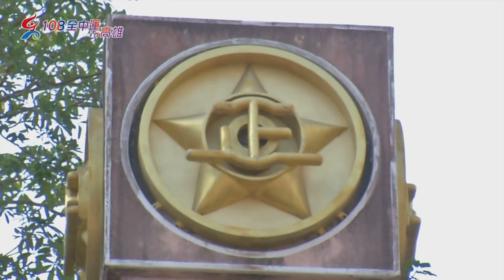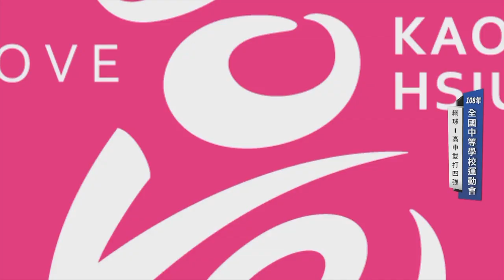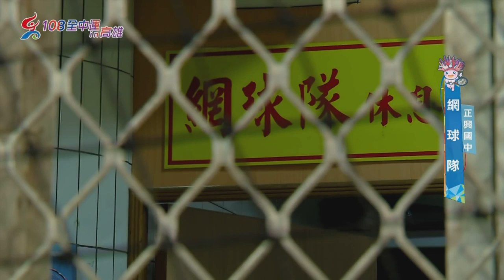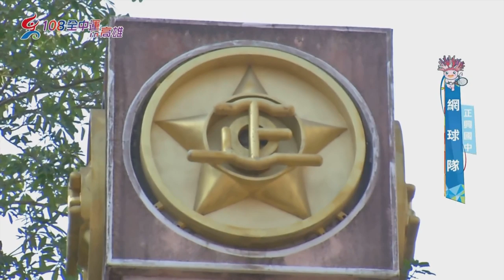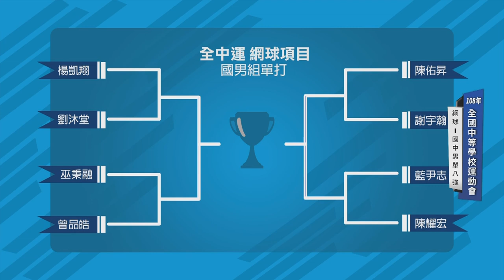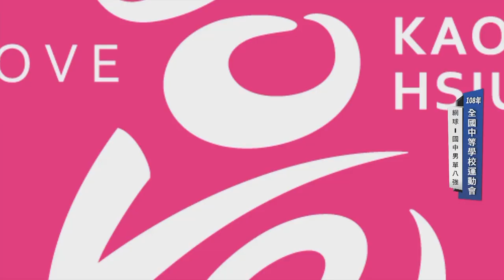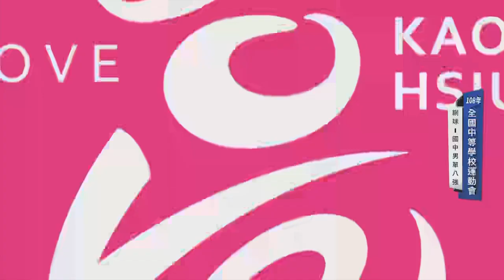108全中運::網球::個人賽 全國中等學校運動會在高雄 網路直播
**感謝高雄市政府授權播出，本賽事由博斯運動製作播出**
**賽事直播場次及時段依現場實際賽程為主，敬請見諒**

更多運動賽事相關資訊請至臉書：i運動資訊平台

108年全國中等學校運動會在高雄市！預計將會有1萬5千名選手將同場切磋競技。全中運為全國規模最大學生運動賽事，本屆賽事4月20日將盛大開幕，並在25日於高捷美麗島站光之穹頂舉辦閉幕典禮。今年賽事項目包括田徑、游泳、體操、桌球、羽球、網球、軟式網球、柔道、跆拳道、空手道、舉重、射箭、射擊、角力、拳擊、木球等，執行委員會選辦擊劍、現代五項，滑輪溜冰則為示範項目。
所有賽事直播都可以在體育署MOE Sports YouTube頻道觀看！